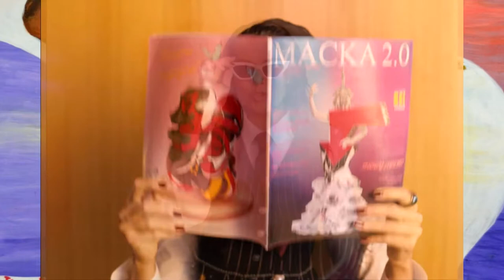ОГЛЯД ГРИФОН. РОЗКРИТТЯ | «МАСКА» | ВИПУСК 1. СЕЗОН 2 | ХТО ПІД МАСКОЮ? ОБЗОР